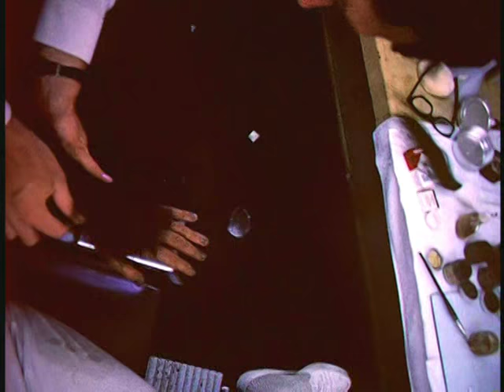Roddy McDowall's home movies from "Planet Of The Apes" (1968)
Roddy McDowall's home movies showing Don Cash applying his Cornelius make-up for original "Planet Of The Apes" (1968)